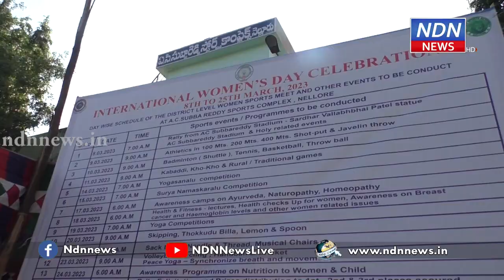లోపల అయ్యోర్లు ఓటేస్తుంటే బయట పోలీసులు గీత దాటిన బైక్ ఫొటోలు- NDN News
లోపల అయ్యోర్లు ఓటేస్తుంటే బయట పోలీసులు గీత దాటిన బైక్ ఫొటోలు► Download NDN Android App